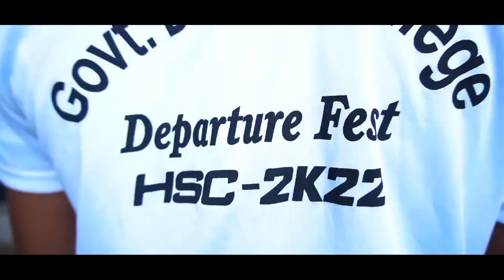Departure fest,Rag day,Barisal Govt College#new